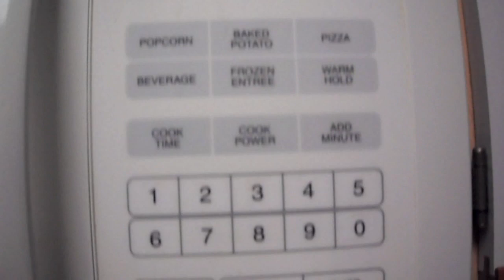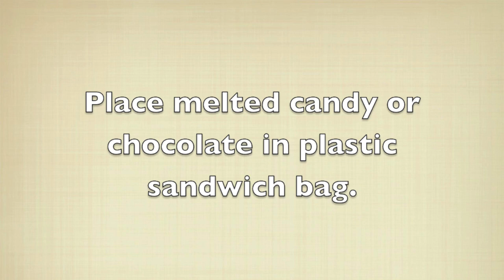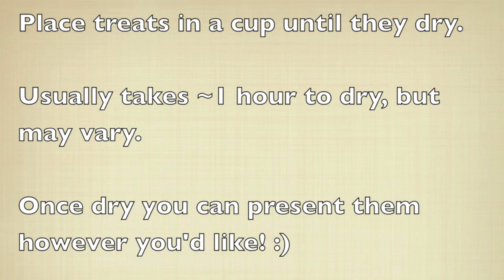Candy Covered Pretzels and Marshmallows